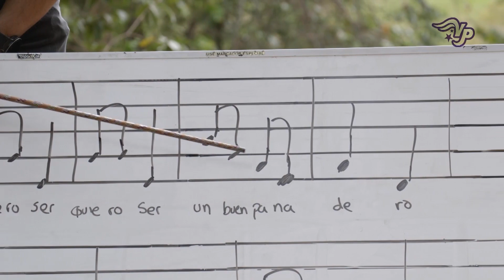Secuencias Rítmico Melódicas - Año 2 Módulo 12 Semana 5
Viajeros del Pentagrama es la estrategia de apoyo a la formación musical creada por la Fundación Batuta, la OEI y el Ministerio de Cultura de Colombia dirigido a familias, docentes y niños de nuestro país y del mundo entero.

En nuestra plataforma en Internet encontrarás un espacio con todos los elementos necesarios para aprender y enseñar las bases del mundo musical: guías de estudio, videojuegos musicales, repertorios, partituras, podcast, vídeos e infografías además de recursos y composiciones nacionales y universales.